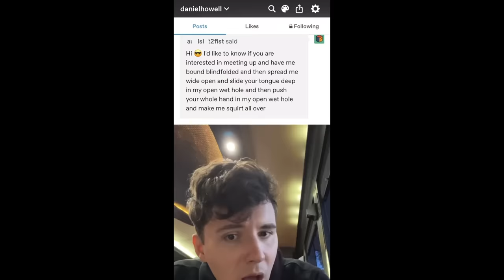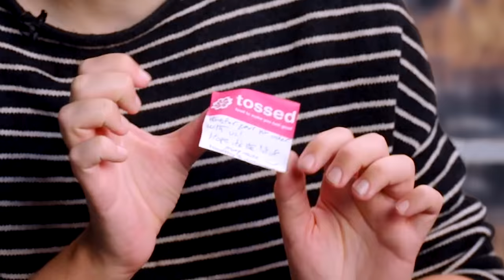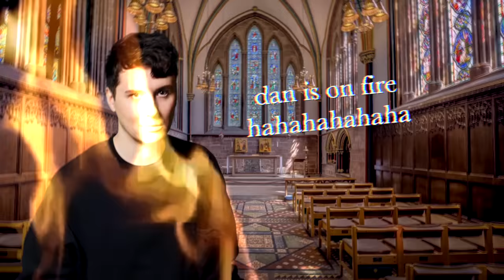We Are In A Relationship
Finally after 13 years I can be honest about how I feel and where we’re going. MAKE IT REAL AND ACTUALLY SOCIAL BY SEEING ME ON TOUR IN USA AUSTRALIA + EUROPE

Just remember Santa doesn’t know you and it’s okay if he makes you feel warm and fuzzy but you’re just a number to him so don’t try to catch him in a net and force him into marriage.

CREATED BY
DANIEL HOWELL

PRODUCED BY
SOPHIE NEWTON

CREATIVE PRODUCERS
JACOB RICKARD
KENNY ENGLAND
PHIL LESTER

CIARAN O’BRIEN

CAMERA ASSISTANT
JOE ROWE

SOUND ENGINEER
WILL LANGDALE

ART DIRECTOR
LOUIS GRANT

EDITORS
ELLIOT GOUGH
DAN HOWELL

ANIMATORS
JAMES PAINTER
PJ LIGUORI

Asteroid One - Czar Donic
Night Driver - Ballpoint
Never Forgotten - Christopher Moe Ditlevsen
Temple of Runha - DLFL

German - AnnikaSp
American - AnnikaSp
Korean - Annabel Park
Dutch - Juul J
Portuguese - Mirian Rodrigues
Russian - Anna Vinogradova
Turkish - Pelin
Ukranian - Zoe